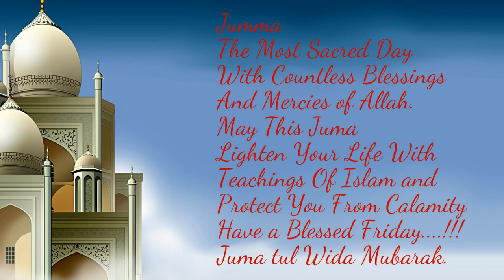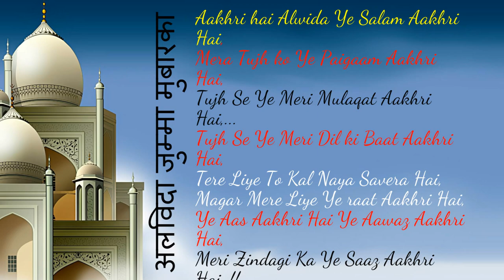अलविदा जुम्मा मुबारका 2016